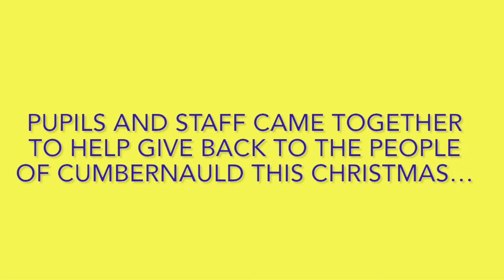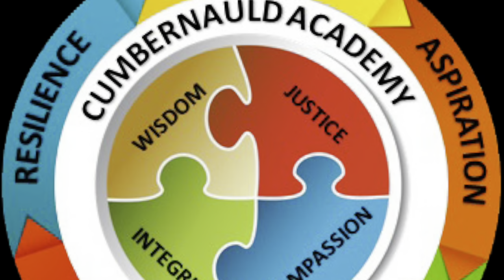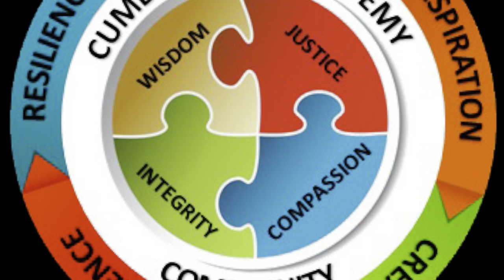Cumbernauld Academy Christmas Charity Appeal 2021